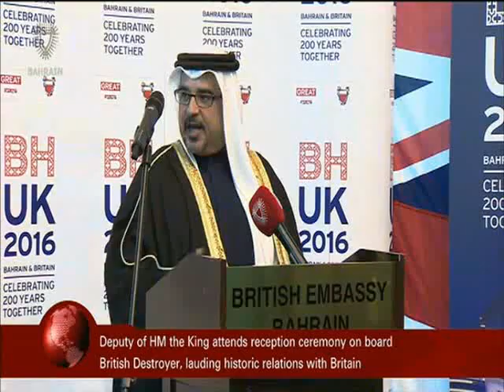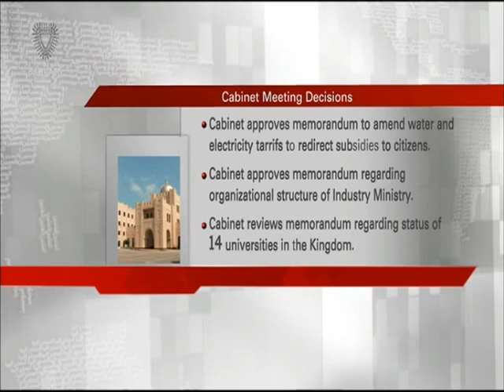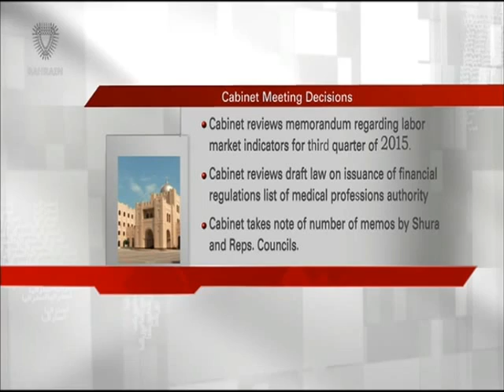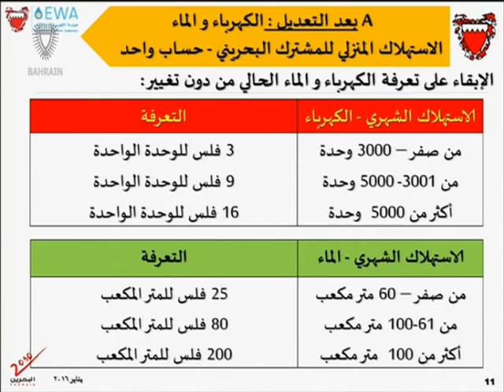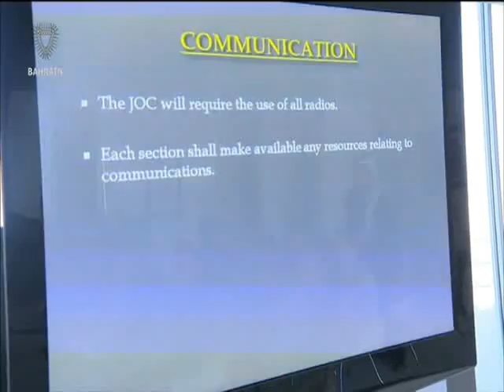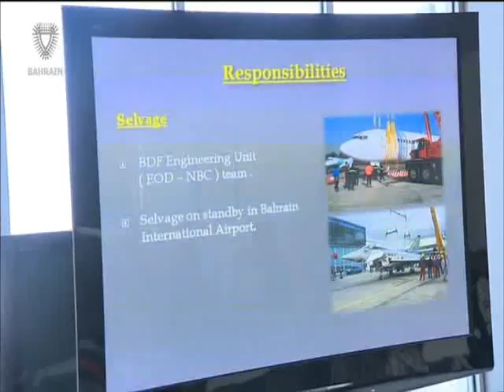البحرين : Bahrain English News Bulletins 04-01-2016